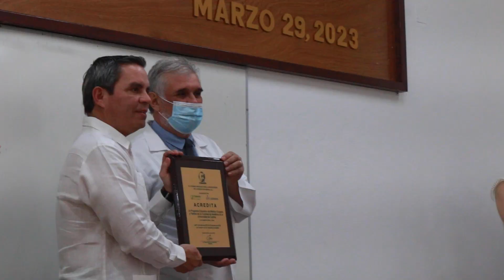Acreditación Internacional de Medicina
✅ La Facultad de Medicina de la Universidad de Colima, recibió la acreditación Internacional del Programa de Médico Cirujano y Partero, por parte del Consejo Mexicano para la Acreditación de la Educación Médica A.C. Con esta distinción la Facultad de Medicina se une a las 28 universidades públicas de México que cuentan con tal denominación.
✅ Estudia esta carrera en la Universidad de Colima, más información: 👉🏼
¡Muchas felicidades a su ComunidadUdeC!